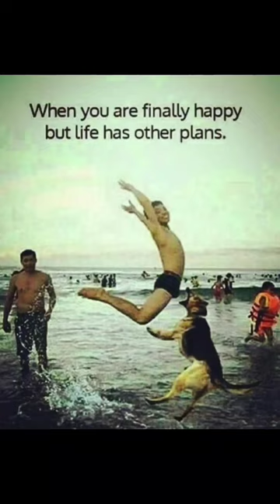Random Memez 😂😂😅 Found In Chrome That 96.62% Who Watched Will Understand